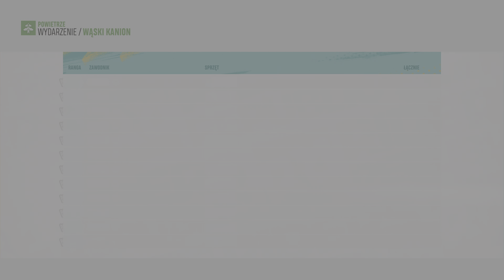ridersrepublic Riders Republic - #52 (PS5) 4K HDR 60fps